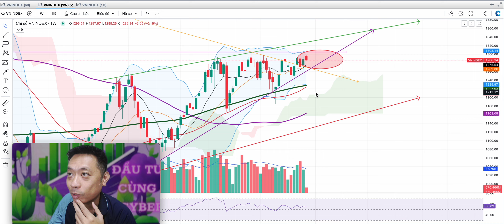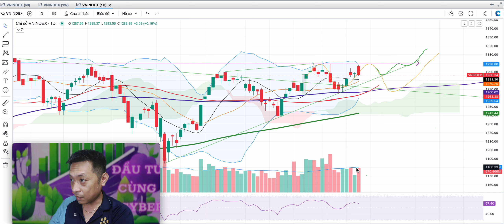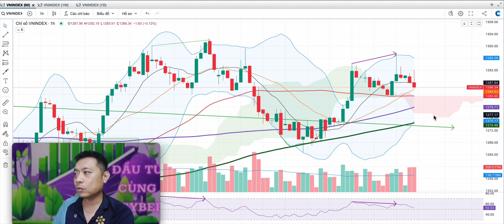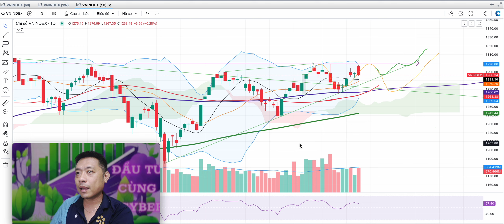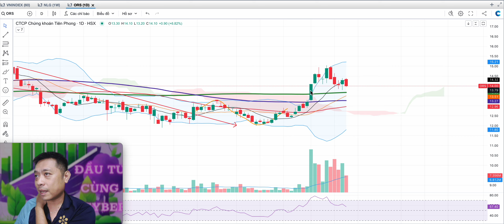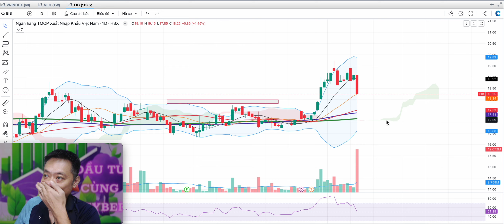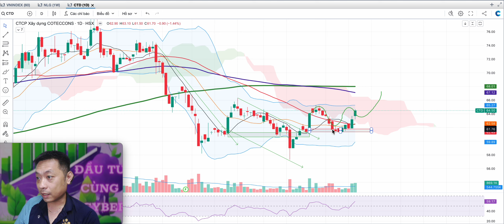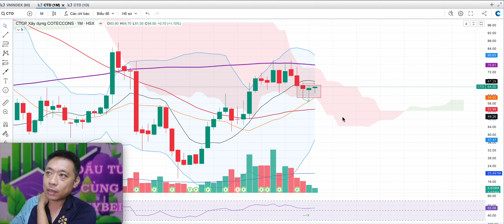Kết ngày 14.10.24: hợp lý hay rủi ro?